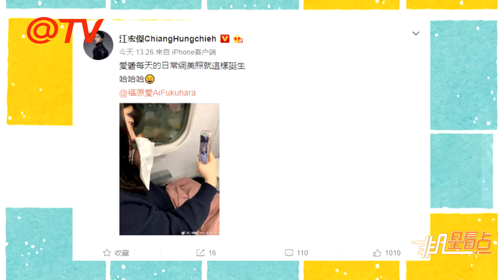福原愛拿美食自拍賣萌也太可愛了 江宏杰揭發老婆臭美很搞笑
11月13日，福原愛在自己微博曬出一張拿著甜甜圈的自拍，稱：“每次遇到后，沒辦法避開甜甜圈，哎…真的不怪我，世界上美食太多！”隨后江宏杰在微博曬出福原愛的自拍現場，畫面里，福原愛舉著手機自拍的樣子十分可愛。他寫道：“愛醬每天的日常網美照就這樣誕生，哈哈哈！”福原愛還在評論區留下表情包，兩人很是恩愛。